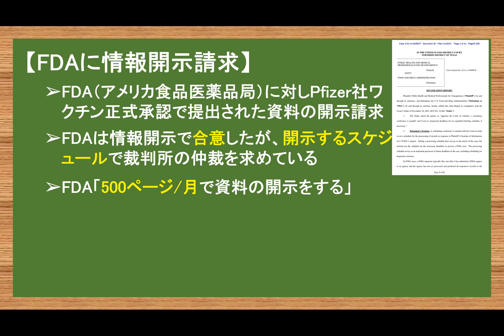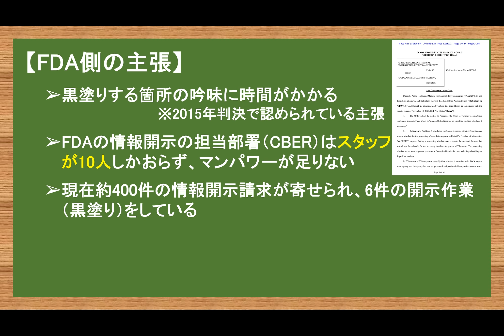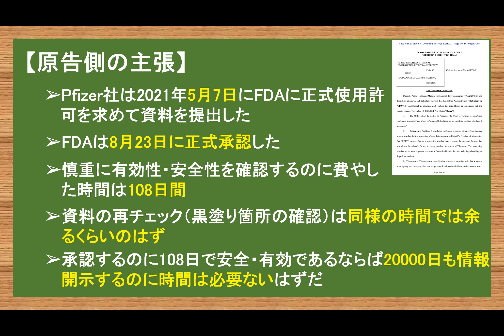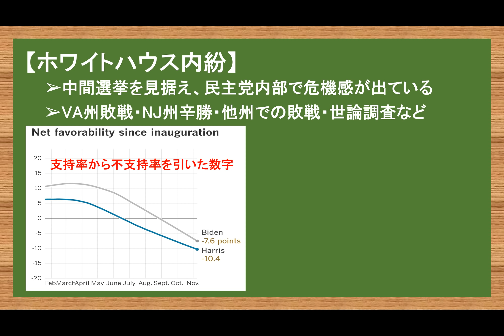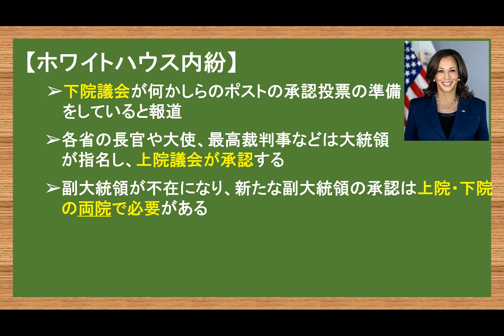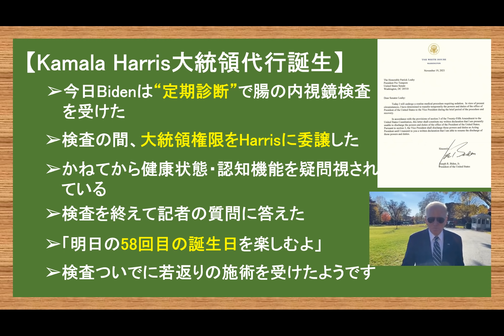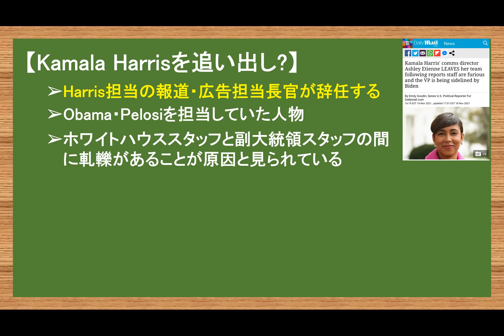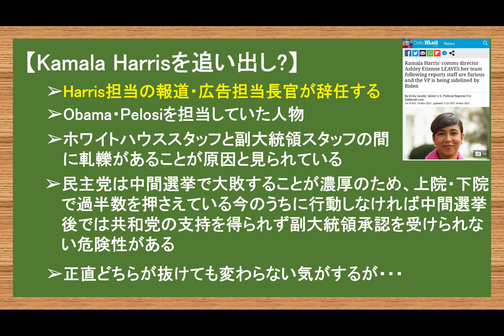ホワイトハウス内紛?!/FDA情報公開2076年までかかる？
やまたつ

2021年春までユーコン準州の日本人1人だけの村で猫2匹と生活
2017年渡加、2019年永住権取得。